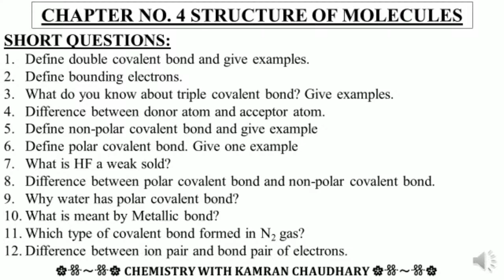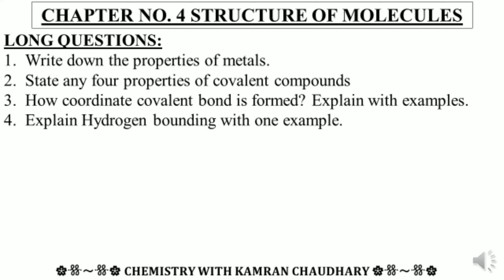structure of molecules class 9 | guess paper 9th class 2022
kamran.chaudhary00